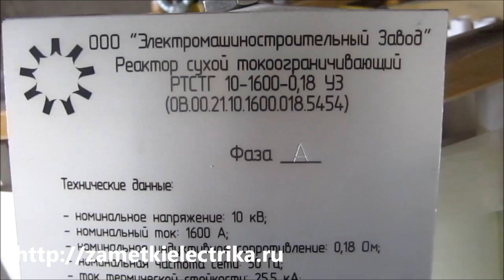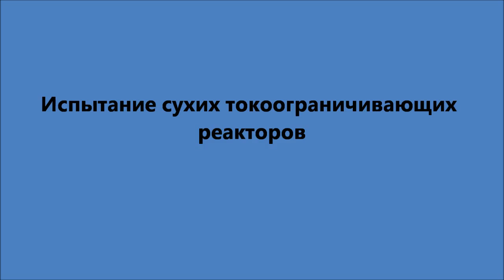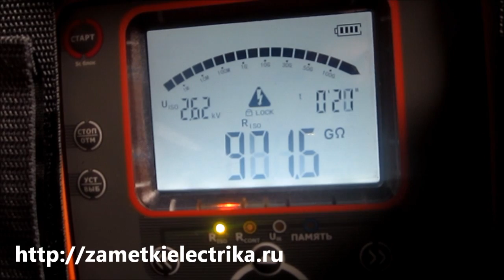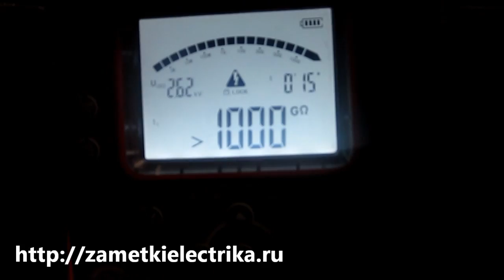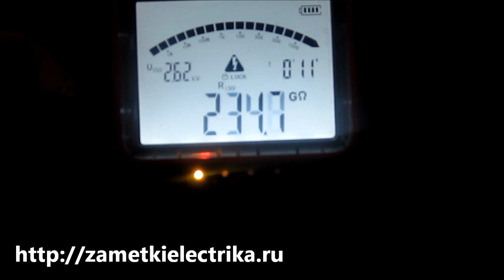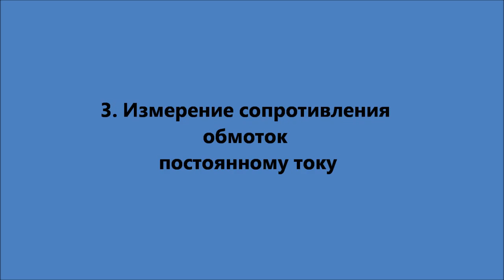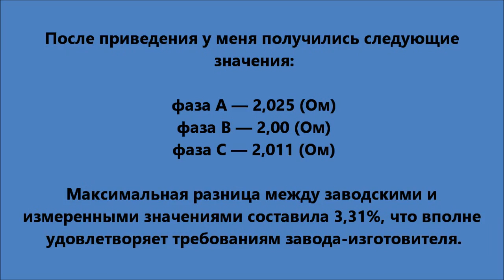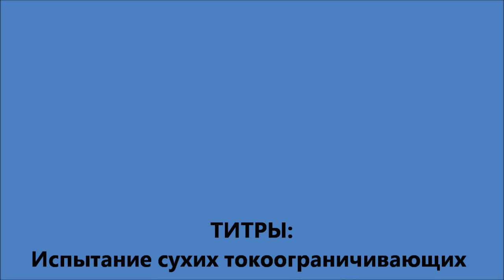Испытание сухих токоограничивающих реакторов РТСТГ-10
Это видео является дополнением к статье про испытания токоограничивающих реакторов РТСТГ-10
В этом видео я подробно расскажу Вам о пуско-наладочных испытаниях сухих токоограничивающих реакторов РТСТГ-10.